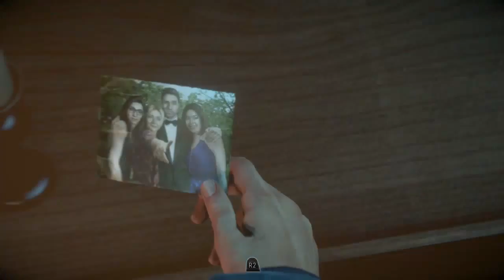Until Dawn Gameplay Walkthrough Part 3- High Tensions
Until Dawn Gameplay Walkthrough Part 3 Where We See Tensions Between Everyone Start To Get A Little Bit High. DRAAAAAMAAAAA
Stay Awesome!